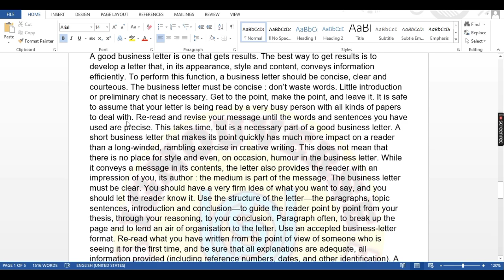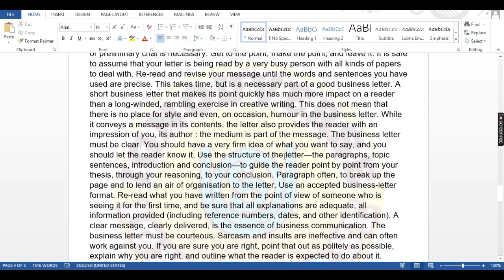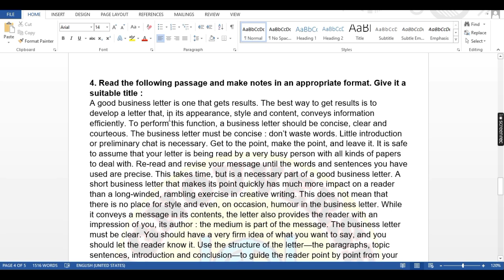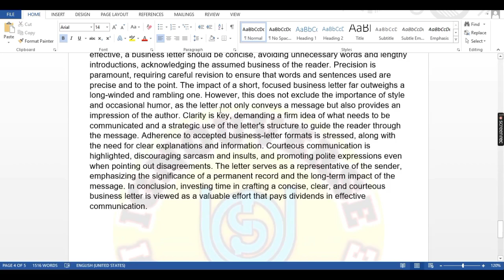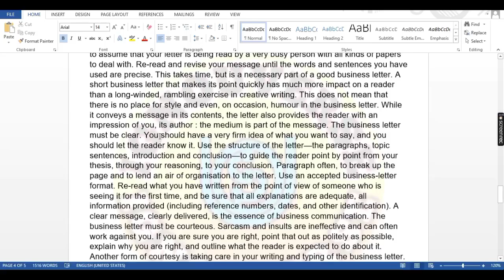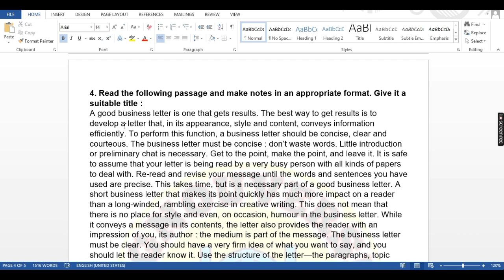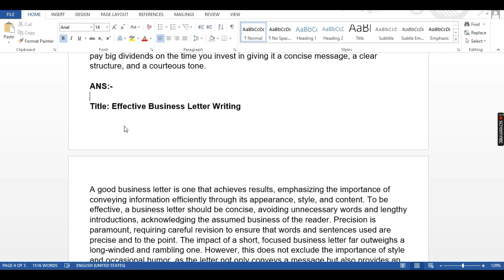Q.No 4 - Write notes from passage | Feg02 June 23 solution | important topics for feg02 ignou bca